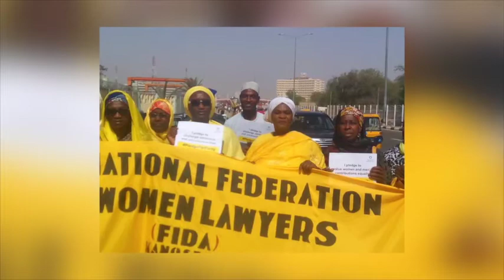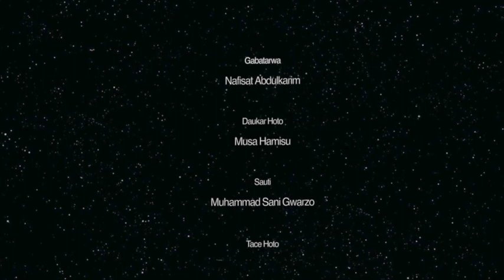Tauraruwa Ep 105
Nafisat Abdulkarim ta tattauna da Hadiza Bala Fagge mai aikin taimkawa alumma musamman mata.